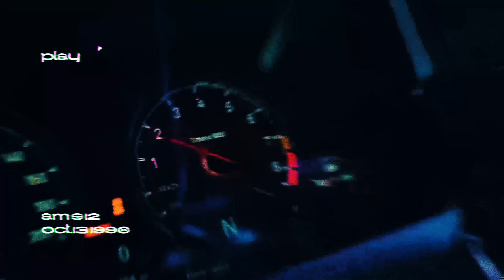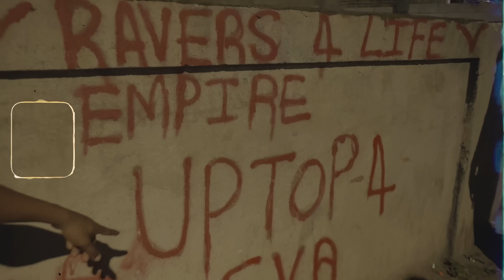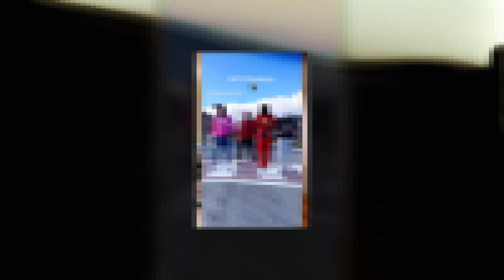Teejay - Drift (Official Music Video)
Official Music Video for Teejay - Drift

Teejay presents the official music video for his viral hit song "Drift." Out Now.
Prod. by DJ Mac / Panda / Top Braff Music
Directed by Lagikz